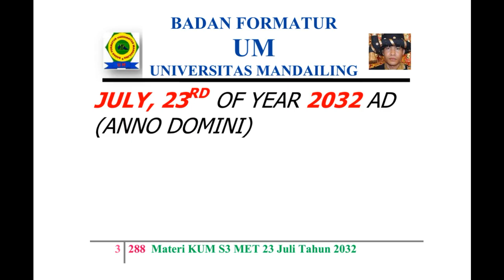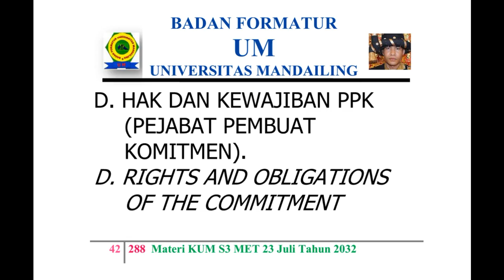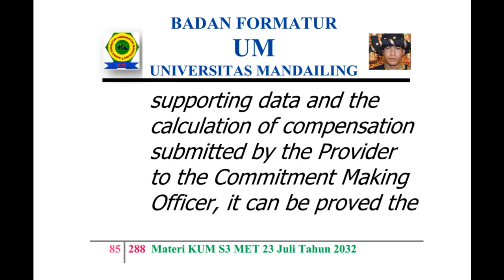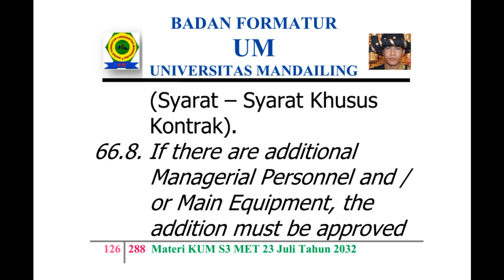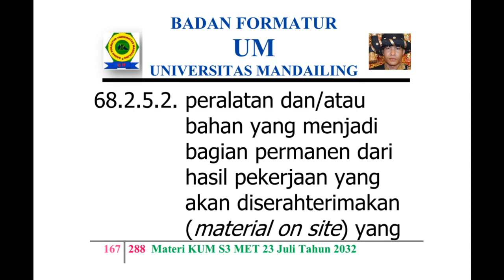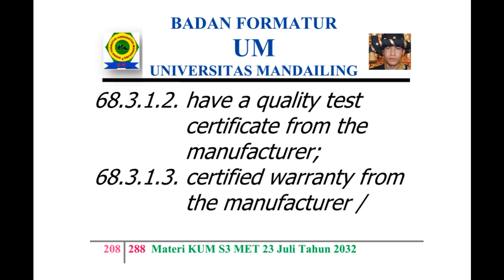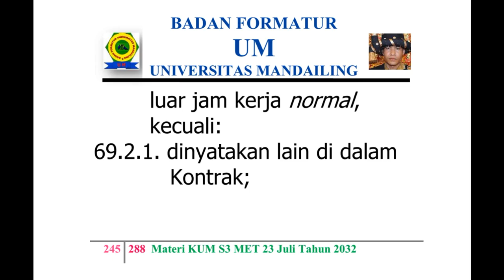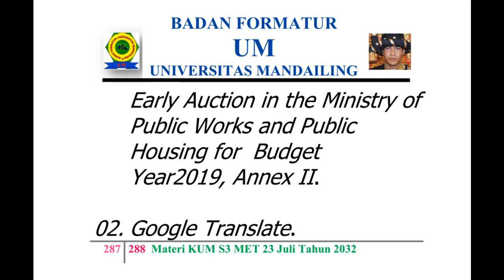UM (Universitas Mandailing) Menuju Berdiri, Materi Kuliah Sabtu (KUM S3 MET) 23 Juli 2032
KISI – KISI MATERI KUM S3 MET (KULIAH UMUM SABTU SORE SEPANJANG MASA ELECTRONIC TELECONFERENCE) 23 JULI TAHUN 2032 MASEHI
MISSION OF MATERIALS OF THE PUBLIC LECTURE OF AFTERNOON SATURDAY OF ALL TIME WITH ELECTRONIC TELECONFERENCE OF MONTH JULY, 23RD OF YEAR 2032 AD (ANNO DOMINI)